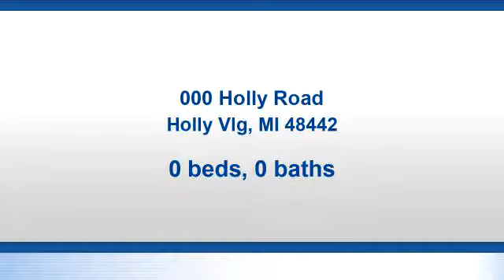Lots And Land for sale - 000 Holly Road, Holly Vlg, MI 48442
THIS PROPERTY HAS NOW BEEN APPROVED FOR A MULTI-FAMILY COMPLEX WITH 110 UNITS. PLANS AND DRAWINGS AVAILABLE.Great opportunity with North Holly Road frontage in the Village of Holly. 2 Buildable lots, SELLING AS ONE! PROPERTY ID NUMBERS -  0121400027 and 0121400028 TOGETHER.Call for aerial view. Survey and Phase 1 completed.

Bedrooms: 0
Bathrooms: 0.00
Square Feet: 0
Price: $275,000